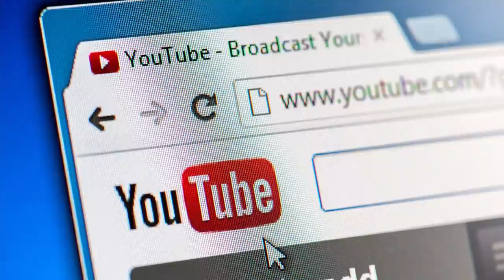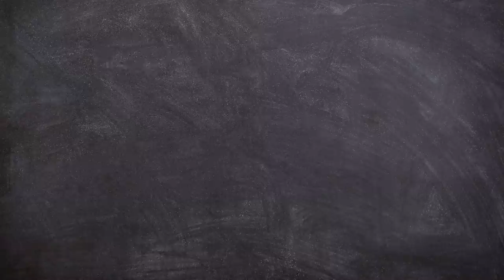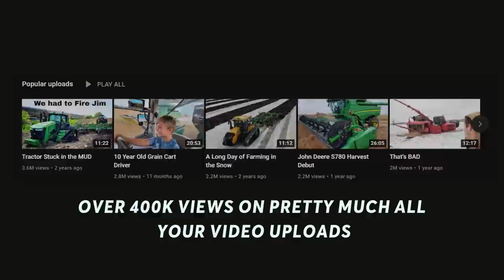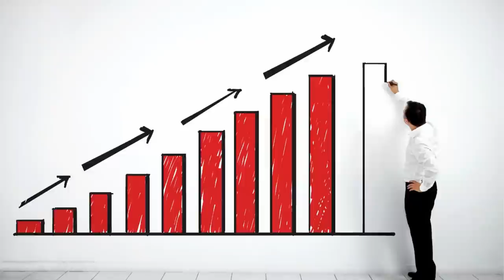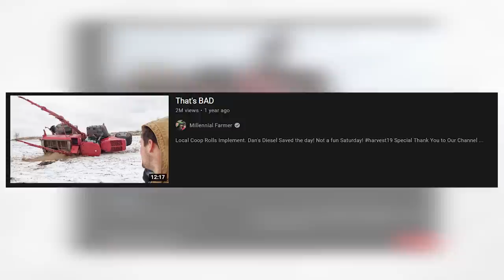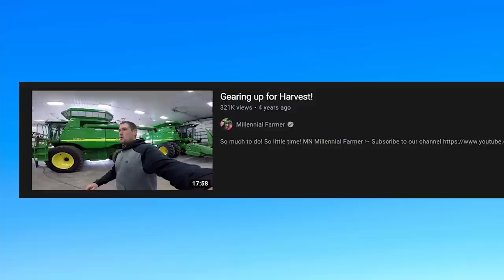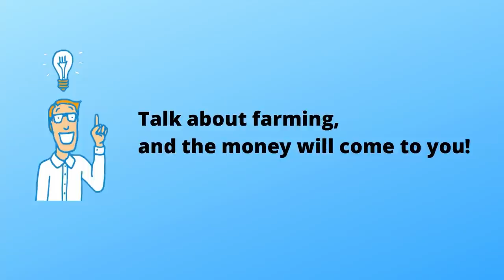Millennial Farmer - Why He's So Successful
In this video we will talk about Why Millennial Farmer's Channel is So Successful.

Millennial Farmer YouTube Channel Is MORE Successful Than You Think!

Reasons Millennial Farmer is the Best YouTuber to Follow!